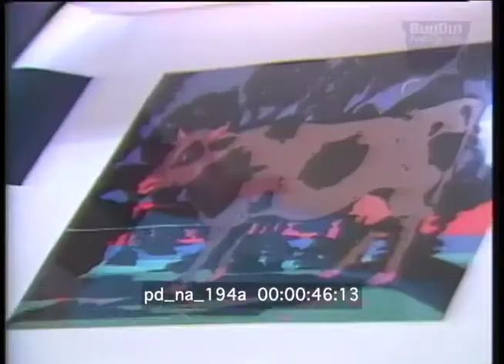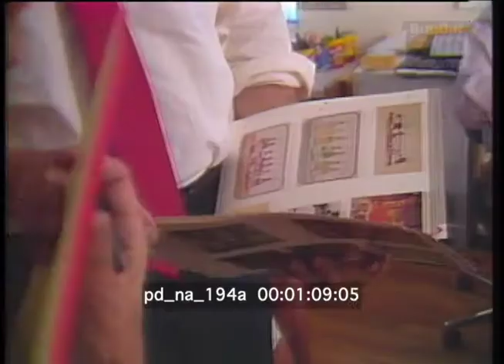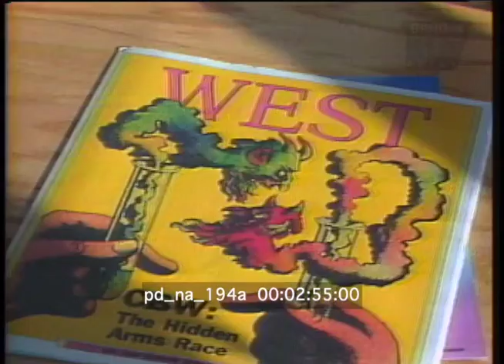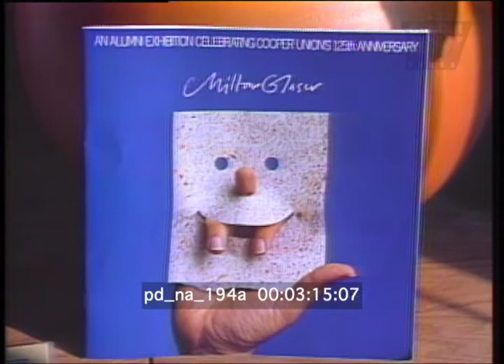Milton Glaser Graphic Artist - I Love NY 1986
Milton Glaser is an American graphic design artist and creator of the “I love NY” graphic.